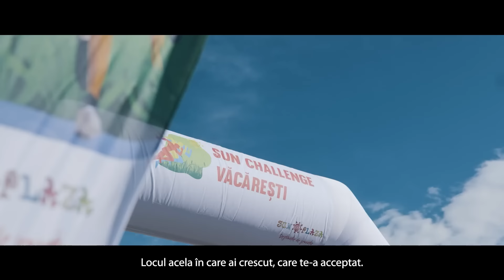Soarele rasare in Sud, la Sun Plaza